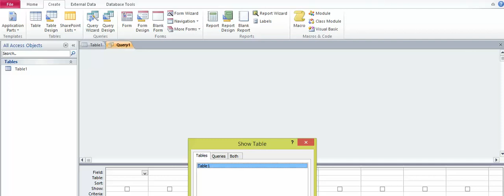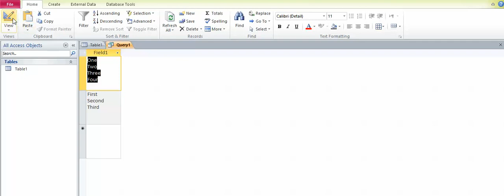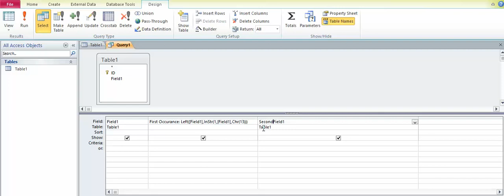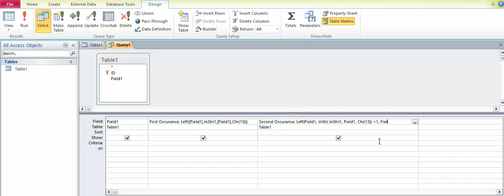MS Access - Query to read until specified character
Simple example that shows how to create query in MS Access that reads text until specified character
How to read until first occurrence of a new line
How to read until second occurrence of a new line